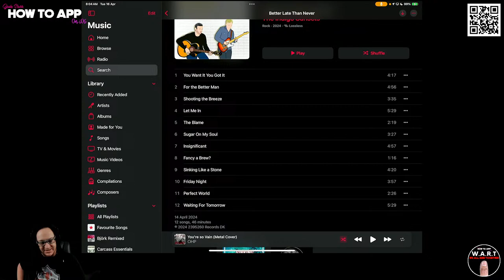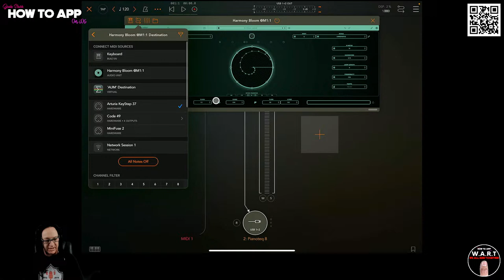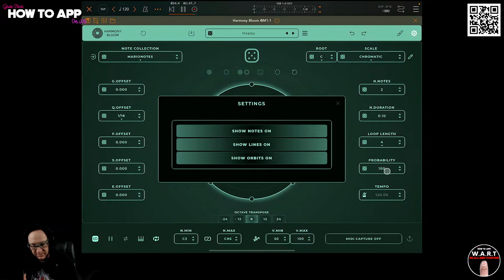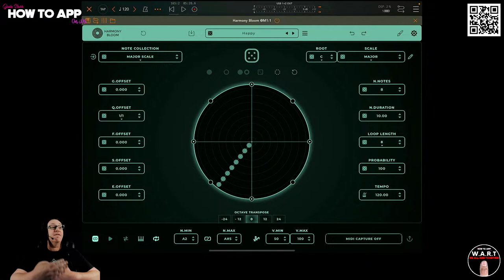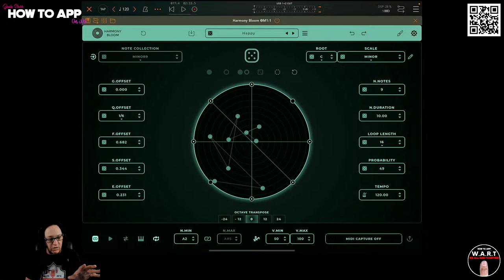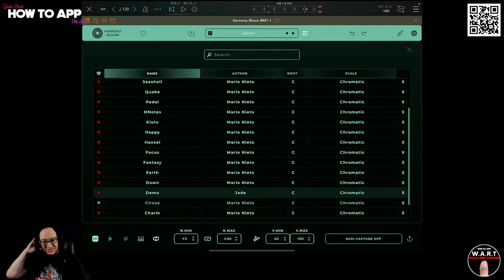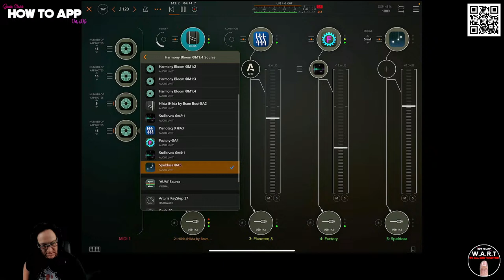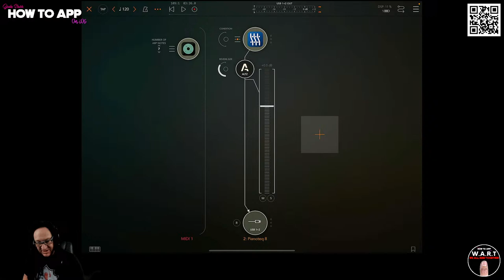Magical Melody Generator Harmony Bloom on iPad - How To App on iOS! - EP 1224 S12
In this episode of "How to App on iOS". I'll be mesmerized by the stunningly beautiful Harmony Bloom by Mario Nieto. Harmony Bloom, revolutionizes music creation with polyrhythmic MIDI generation and stunning visuals. Harmony Bloom (Standalone and AUv3), crafted by Mario Nieto, is a ground breaking MIDI generator that seamlessly integrates polyrhythmic patterns with stunning visuals. It revolutionizes musical creativity by enabling MIDI data transmission to compatible devices, enhanced by its visual experience.

Magical Melody Generator Harmony Bloom on iPad
Mario Nieto - AUv3 Plugin

Clubhouse - @jadestarr

LINKS
The Beat Community - iOS & Desktop Price Drops & Info